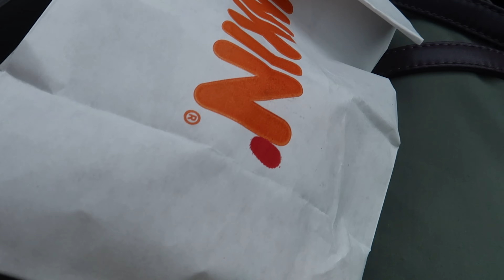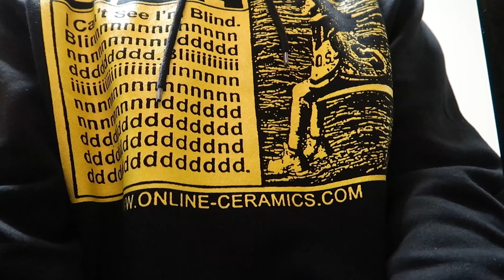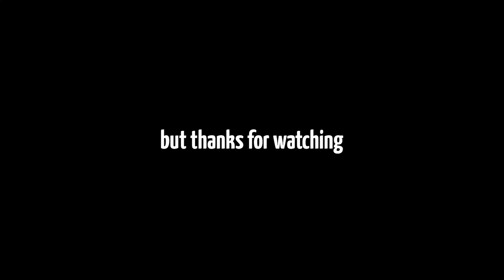spring break in ATL | pluto's season.23 | SOS Tour w/ SZA and Omar Apollo + bar night + more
welcome to another episode of pltuo's season my weekly vlog series. come join me for my spring break in Atlanta where I got to see sza and Omar Apollo for the SOS Tour. If you want the full Atlanta tour its right here:

socials
main instagram:
not sorry, i dont have snap

a video you didn't ask for as well as fun facts you didn't ask for
name: douglas
age: 21
school: uncg (send me stuff pls)
occupation: see above^^
hobby: youtube
favorite color: purple

equipment
camera: canon g7x mark ii
standstill tripod: kodak gear (idk i found it in my garage)
vlogging tripod: joby gorilla pod 3k kit (as well as a mini version)

Chapters
00:00 intro
00:32 omw to atl
03:52 arrived
04:34 concert prep
06:19 Omar Apollo
10:31 SZA
12:39 wednesday
13:04 check in
16:02 thursday
16:38 food prep/skin prep
21:33 thirsty thursday/bar night